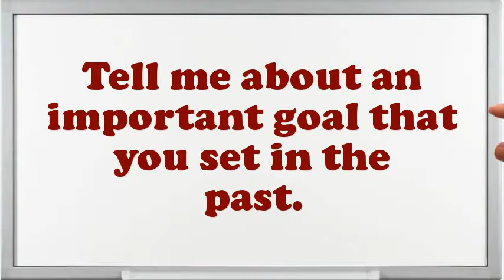Assistant Mechanic interview questions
Interview Questions for Assistant Mechanic.How prolonged do you plan to stay at company if offered the Assistant Mechanic position?What are your professional objectives for an Assistant Mechanic?What is most significant to you in an Executive Assistant Mechanic position?What pertinent Assistant Mechanic skills do you possess?What extreme challenges presently do you think an Assistant Mechanic is facing?Illustrate few exemplars of companionship as an Assistant Mechanic.What was the critical condition you have experience as an Assistant Mechanic?Do you believe you are over certified for the position this Assistant Mechanic?10 popular interview questions, commonly asked interview questions, first job interview questions,